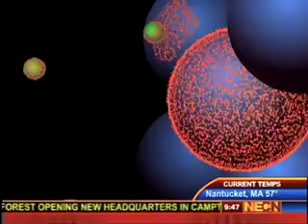Sci-Tech Today: NanoBees Join War on Cancer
What happens when you load a nanoparticle with bee toxin and target it to cancer cells?  Museum of Science nanotechnology correspondent Alex Fiorentino tells the story of two intrepid Washington University researchers who asked... and found out.